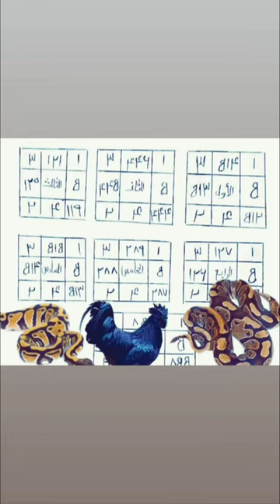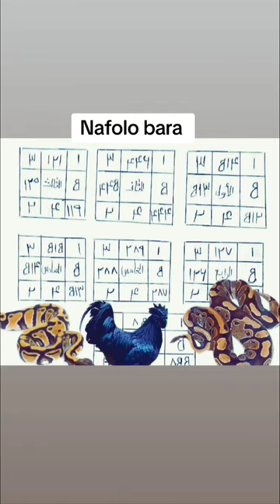Nafolo bara 00223 73022738